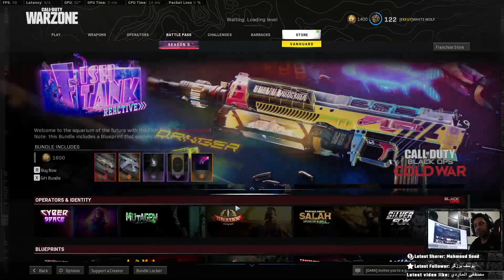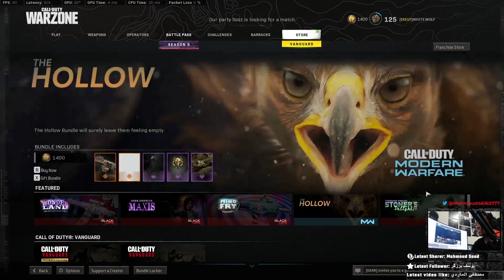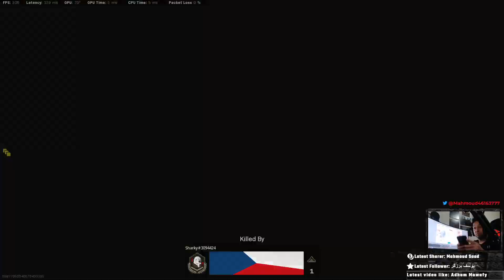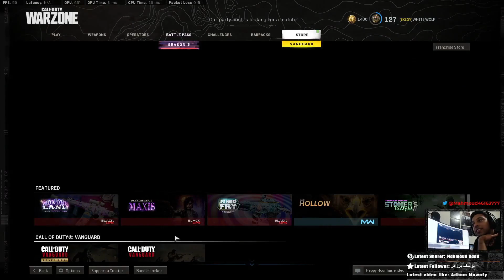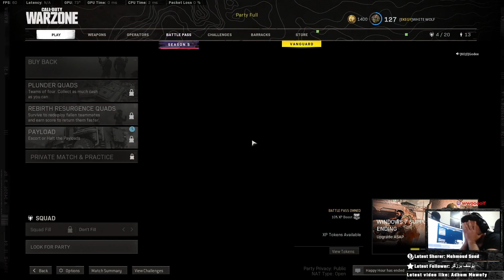Lets play some Warzone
Welcome to White Wolf Gaming Channel here I play Call of Duty Warzone, Modern Warfare, Black Ops Cold WAr & PC Games. You'll find videos from tips and tricks to help you improve your gameplay to videos showcasing my own live gameplay as well as games with my friends!